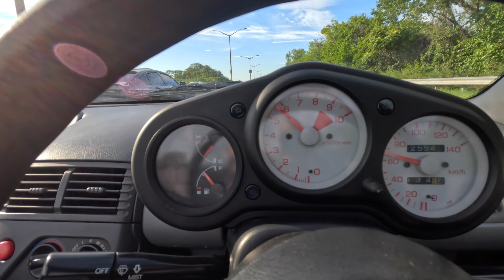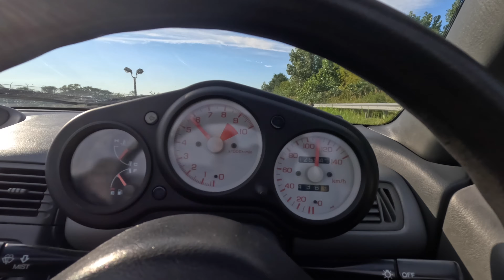The Honda Beat is DONE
Safe to say the beat is done and now its time to enjoy it for a few weeks then put it up for sale!